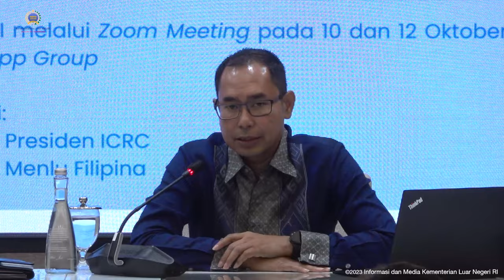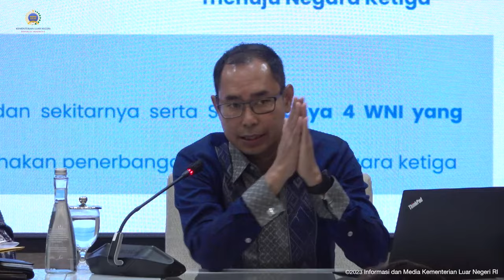Press Briefing Kementerian Luar Negeri RI, 13 Oktober 2023: Perkembangan Situasi Palestina-Israel